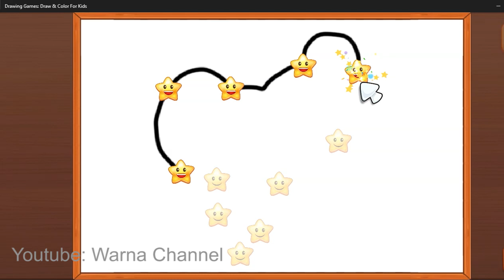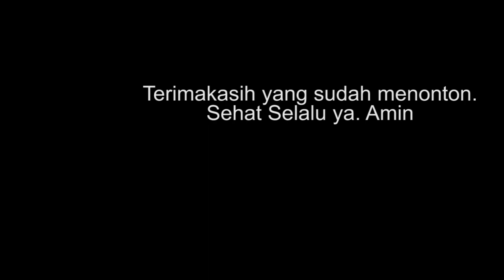GAME ANAK ANAK SERU. TEBAK GAMBAR!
Divideo ini Warna Channel akan memainkan game menebak gambar..

yuk mari kita saksikan sama sama.

ohya jangan lupa subscibe ya, untuk membantu channel ini lebih berkembang lagi.